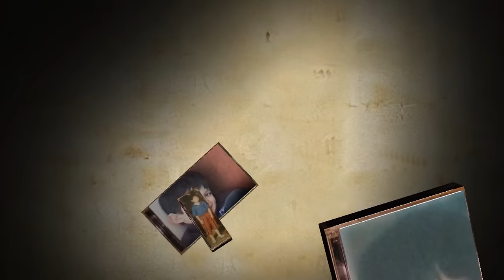Wedding trailer Sedina i Almir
vjencanje sarajevo